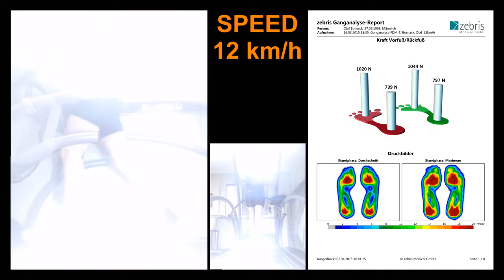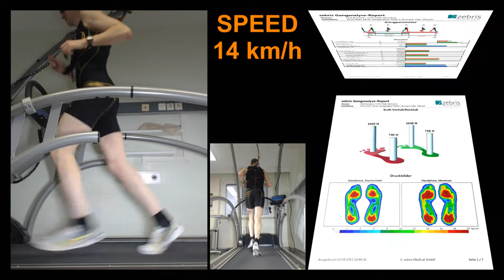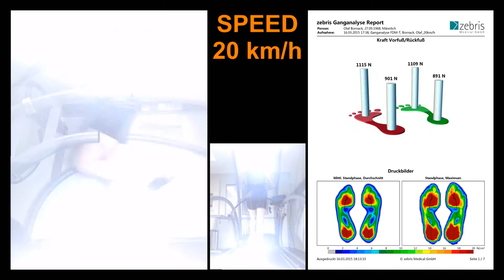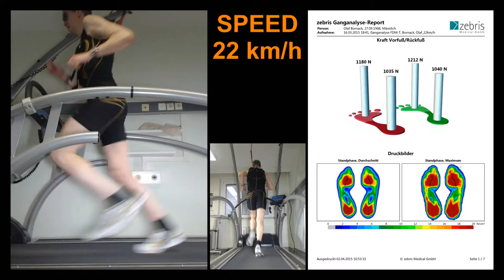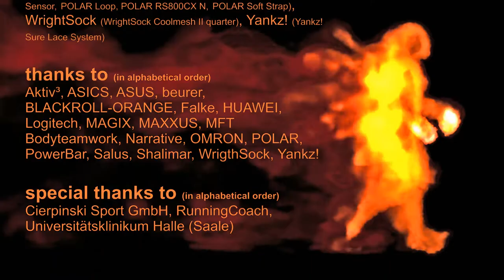RUNNING - THE MOVIE - PART VI (FullHD)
Treadmill analysis (Kinematic and dynamic run parameters as a function of running speed and running skill)